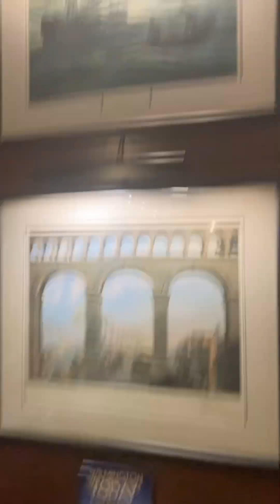Quick Family Trip. Vlog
For TravelDiscounts And Health And Wellness Products.